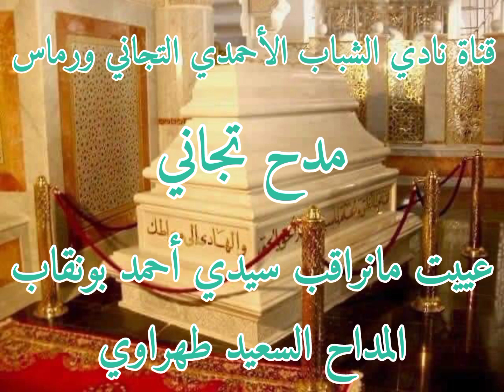مدح_تجاني🌹عييت مانراقب سيدي أحمد بونقاب🌹المداح السعيد طهراوي